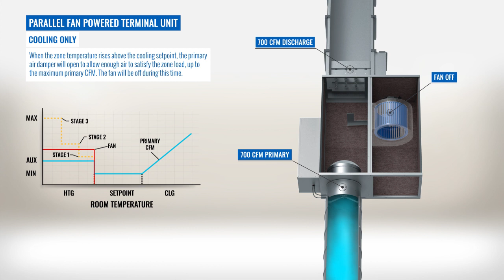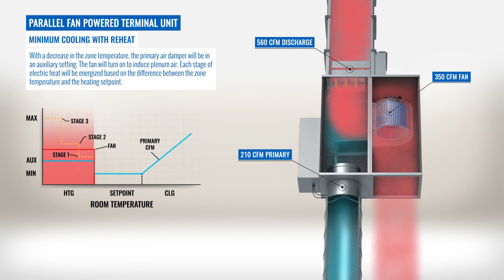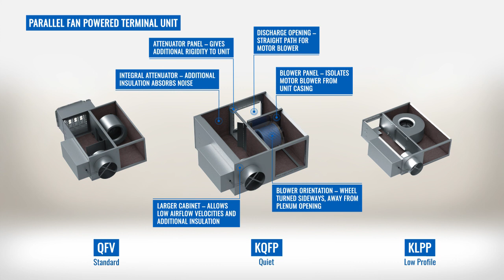Parallel Fan-Powered Terminal Unit Animations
This video shows a sequence of parallel fan-powered terminal unit animations that demonstrate a variety of operational modes.